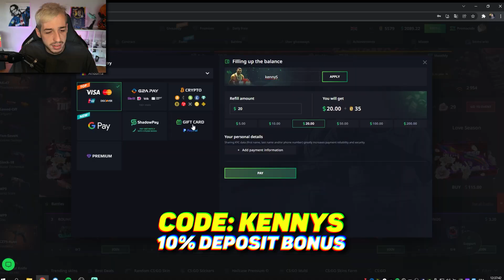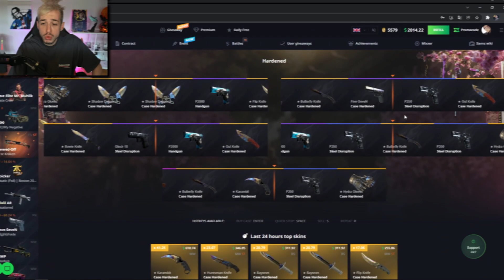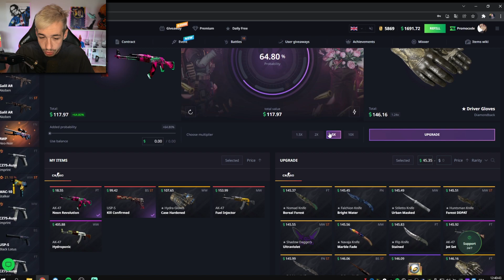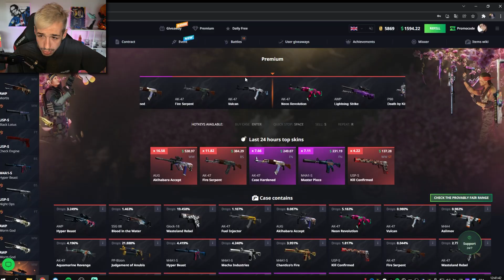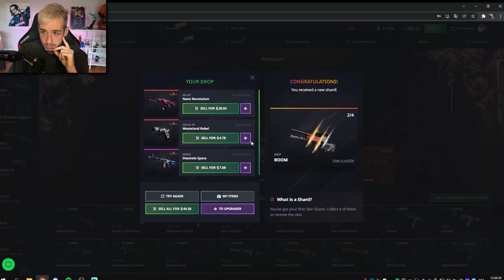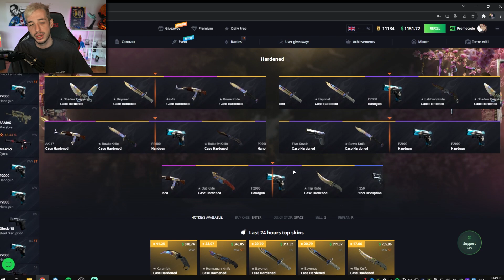$800 SPECIAL GIVEAWAY !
Check out Hellcase for the BEST CS:GO case opening experience.

- Currently delivering to : Germany, Andorra, Belgium, France, Spain, Italy and Monaco